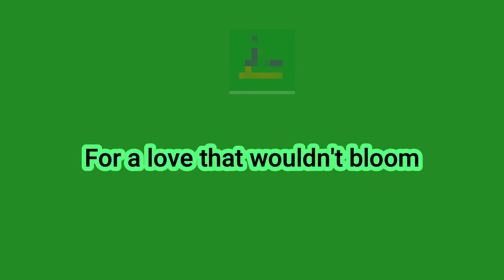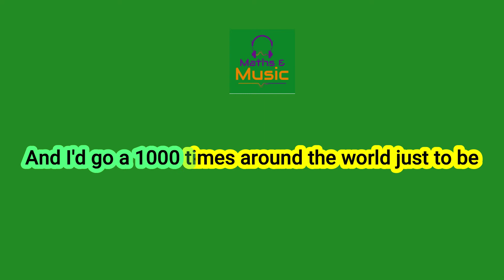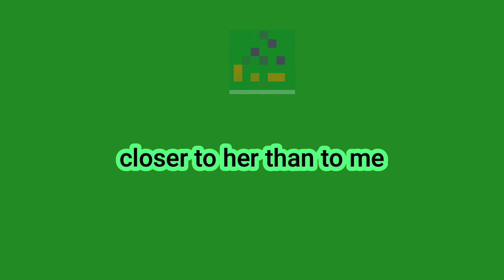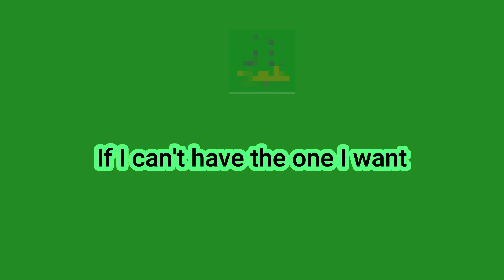BREAD | AUBREY | KARAOKE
Artist: Bread
Album: Guitar Man
Released: 1972

Maths&Music